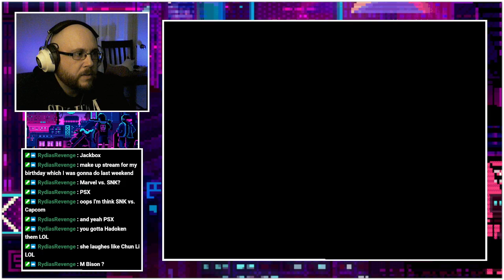Fighter's History | SNES | Ryoko Playthrough | P0T4T054CK G4M1NG | A Let's Play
-=SERIES=-
FINISHING UP! is a series of videos from P0T4T054CKG4M1NG showcasing the tense moments of the ending of games. This is where all our hard work of leveling and grinding pays off. Come hang out with us as we beat all these dang games.

-=GAME=-
Fighter's History is a 1993 arcade fighting game developed and published by Data East. It's the inaugural game in the Fighter's History series. The main unique feature of the Fighter's History is its weak point system, which allows the player to temporarily stun an opponent by repeatedly hitting their weak point.

-=STREAMER=-
P0T4T054CK is a variety streamer on the Twitch and YouTube platforms. While his main focus is RPGs and JRPGs, he does also play FPS games, Fighting, Racing and Platformers. We also love Strategy games, Simulation, Survival Horror, SHMUPs and other Action oriented games. P0T4T054CK does play games outside of these genre as well, a true variety streamer.